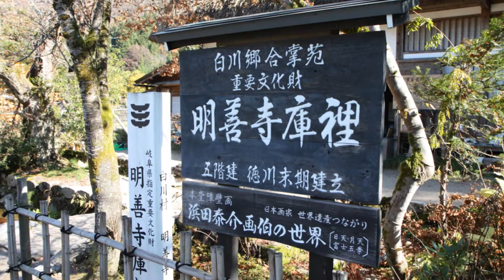Visit Hokuriku Japan November 2011、 北陸の旅、２０１１年１１月、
北陸、敦賀湾、東尋坊、金沢　兼六園、松本城、諏訪湖、白川郷、白糸滝、富士山、